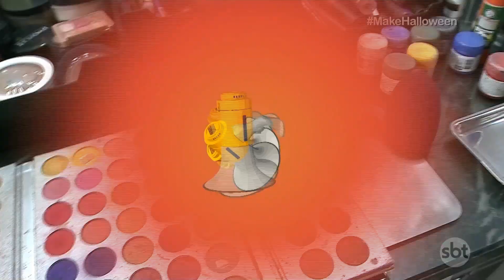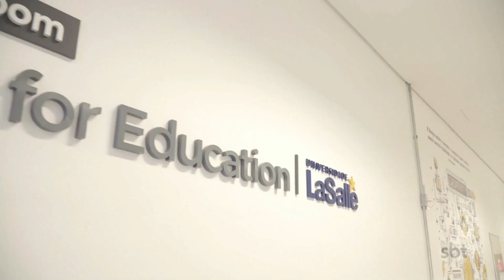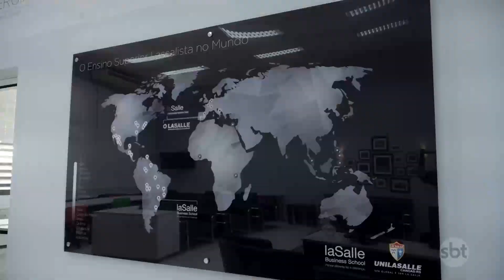Brunna Colossi faz um passeio apavorante de Halloween! - Masbah! - 30/10/21 - programa completo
Masbah! é uma revista eletrônica com temática moderna, dinâmica e com matérias surpreendentes que abordam os mais variados assuntos como curiosidades, tendências, cultura e muita música. O termo "mas bah" é originário da expressão mas que barbaridade e significa algo que causa admiração, surpresa ou ainda euforia. De forma espontânea e descontraída, Masbah! traz informação, gente interessante e muito bom humor para todas as idades. Todos os sábados, ao meio-dia.